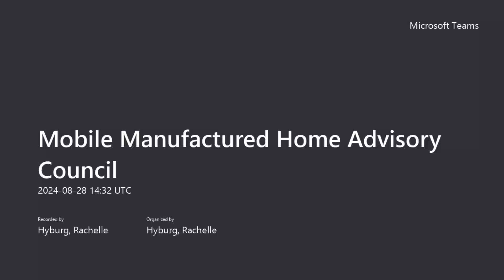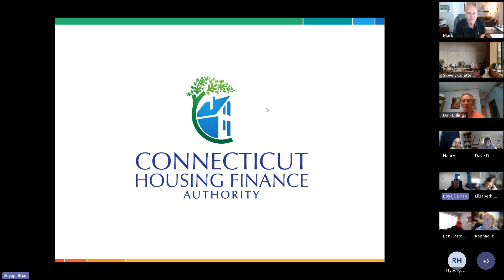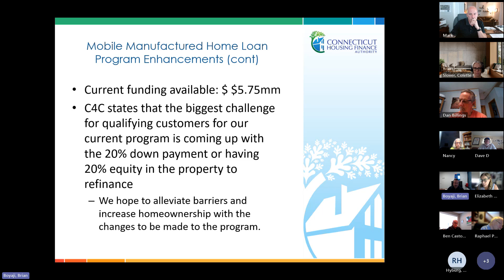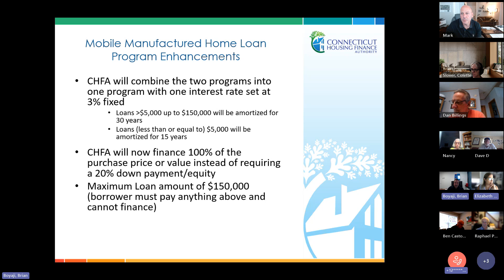Mobile Manufactured Home Advisory Council 2024.08.28 Meeting Recording